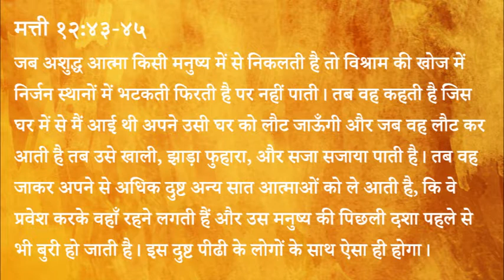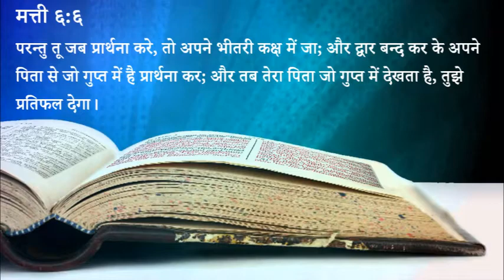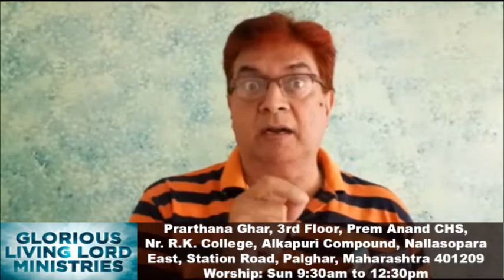312 Heavenly Manna: Paap - Ek Dusht Aatma (Pastor Anil Kochar)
पाप - एक दुष्ट आत्मा।

मत्ती १२:४३-४५
जब अशुद्ध आत्मा किसी मनुष्य में से निकलती है तो विश्राम की खोज में निर्जन स्थानों में भटकती फिरती है पर नहीं पाती। तब वह कहती है जिस घर में से मैं आई थी अपने उसी घर को लौट जाऊँगी और जब वह लौट कर आती है तब उसे खाली, झाड़ा फुहारा, और सजा सजाया पाती है। तब वह जाकर अपने से अधिक दुष्ट अन्य सात आत्माओं को ले आती है, कि वे प्रवेश करके वहाँ रहने लगती हैं और उस मनुष्य की पिछली दशा पहले से भी बुरी हो जाती है। इस दुष्ट पीढी के लोगों के साथ ऐसा ही होगा।

मत्ती ६:६
परन्तु तू जब प्रार्थना करे, तो अपने भीतरी कक्ष में जा; और द्वार बन्द कर के अपने पिता से जो गुप्त में है प्रार्थना कर; और तब तेरा पिता जो गुप्त में देखता है, तुझे प्रतिफल देगा।

..मेरा पाप निरन्तर मेरे सम्मुख रहता है।
स्वर्गीय मन्ना - पास्टर अनिल कोचर